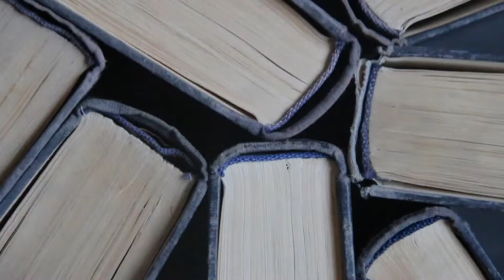What is Myopia? | Family Eye Care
Myopia (nearsightedness) means you can see at near, but distance is not clear. Eyeglasses or contact lenses are the common approaches to address that, but do not correct.